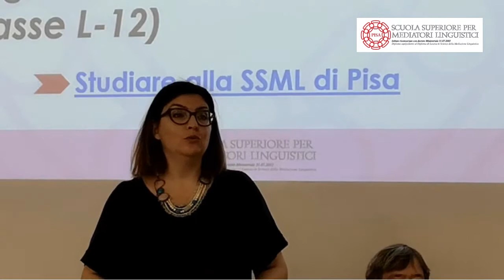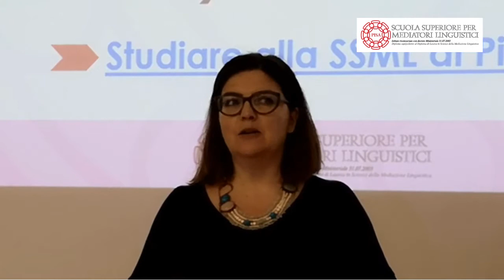Incontro Orientamento con Premiamo le Eccellenze 2019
La Direttrice Generale della SSML di Pisa, Dott.ssa Francesca Bellezza, presenta agli studenti il nostro Blog: uno strumento creato per aiutare i ragazzi ad orientarsi in quella che è la scelta universitaria e per fornire maggiori informazioni sul percorso di Laurea in Scienze della Mediazione Linguistica